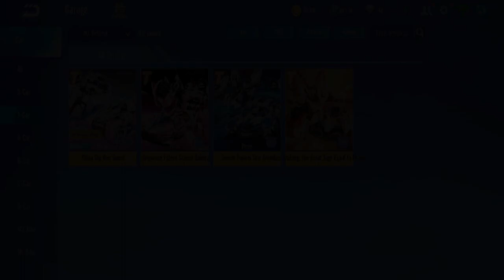OLINA IS ACTUALLY THE BEST ITEM CAR? 【Garena Speed Drifters】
those who prefer playing item, i highly recommend to switch to Olina. (if you have)

Songs:
Robot Boogie, Home Sweet Grave, Outside The Dimension, Dimension Zero, Educated Man